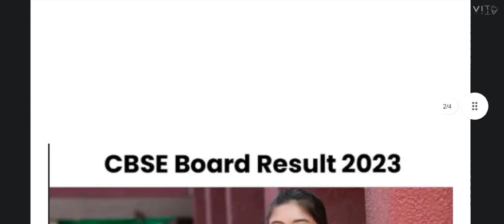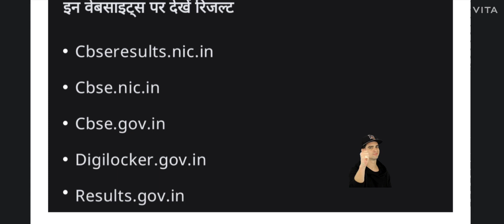CBSE 10/12 RESULTS UPDATES,2023🗞️📰💯youtubevideo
CBSE 10/12 RESULTS UPDATES,🗞️📰💯youtubevideo

your query
10 12 ka result kab nikalega cbse
10 12 ka result kab nikalega
10 12 board exam news
10 12 result
10 12 board exam news today
10 12 ladke tum sath kyu rakhte ho
10 12 ka result kab niklega 2023
10 12 ka result

When was CBSE result declared 2023
Will CBSE 2023 be easy?
When results will be announced of Class 12 2023

10 12 ka result kaise dekhe 2023
cbse result 2023 class 10 release date
cbse result
cbse date sheet 2023
shorts